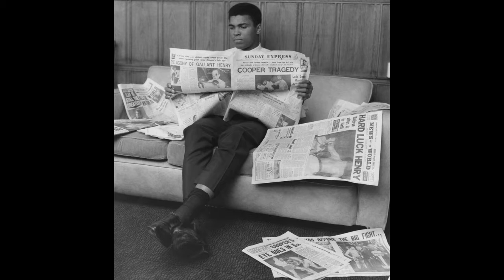Muhammad Ali Slideshow Tribute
Rest In Peace Muhammed Ali (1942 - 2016). Muhammed is and always will be the greatest in the history and legacy of boxing.